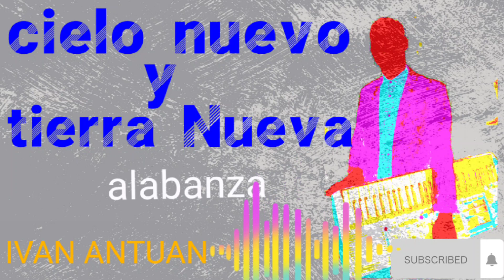Cielo Nuevo y Tierra Nueva IVAN ANTUAN FT RACHELLE JUSTE